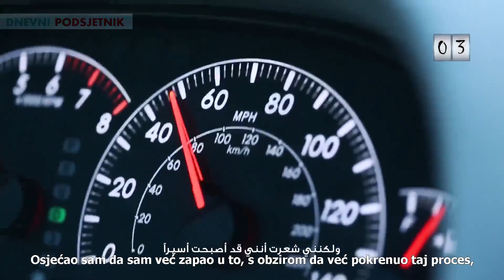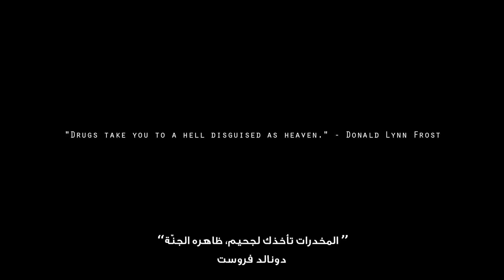Ja nisam kao drugi ᴴᴰ ┇Inspiracija 2┇Dnevni podsjetnik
Prva epizoda nove sezone serijala Inspiracija. Zayara je u borbi s drogom i pomiruje se sa činjenicom da ga Allah uvijek gleda. Pogledajte šta se dalje dešava...
Ne zaboravi lajkati i podijeliti video.

PRATITE NAS NA DRUŠTVENIM MREŽAMA

Selam Alejkum we Rahmetullahi we Berekatuhu.